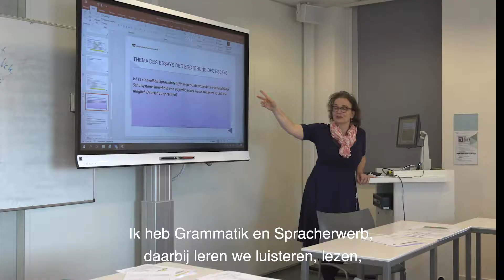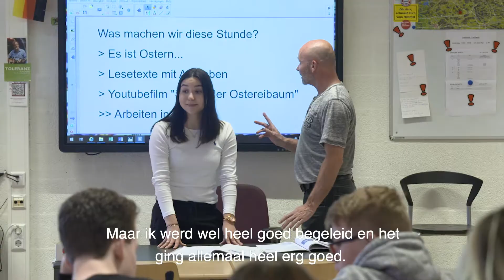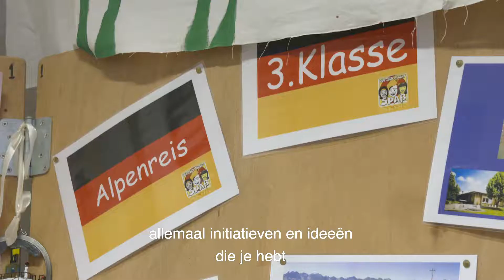HvA Leraar Duits Voltijd: Iets voor jou